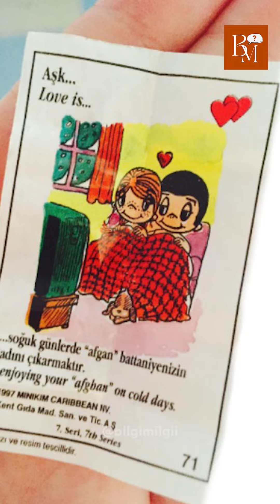Şıpsevdi sakızlarındaki karikatürlerin gerçek hayattaki hüzünlü hikayesi!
Şıpsevdi (Love is...) Sakızlarındaki Karikatürlerin Ardındaki Gerçek Aşk Hikayesi

Çocukken keyifle tükettiğimiz şıpsevdi sakızlarının gerçek hayattaki aşk hikayesini hiç duymuş muydunuz?